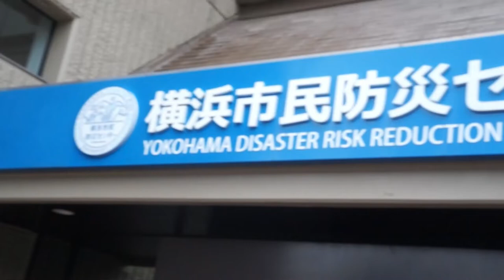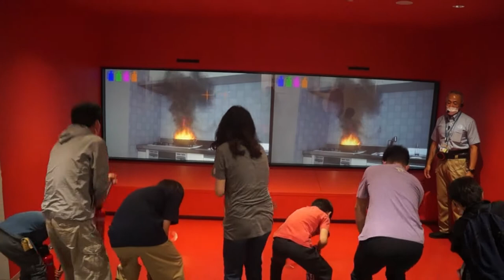横浜市民防災センター【ボーサイズ】2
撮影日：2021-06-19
■キッズコネクション